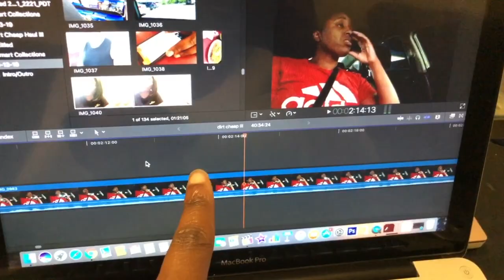Dealing with Photographers || Taking our Engagement Photos || Vlogtober Day 14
HAVE YOU CHECKED OUT MY PLAYLISTS ON APPLE MUSIC & SPOTIFY  🎶 🍎

(90’s R&B)

(Hip-Hop Dance Songs)